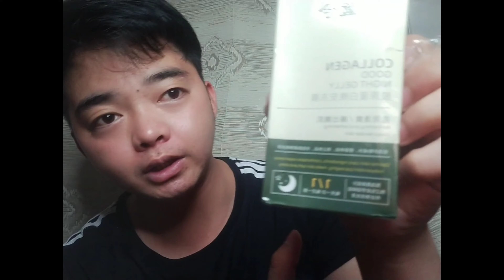Collagen Good Night Gelly| Collagen Firming Mask | Effective Skin Scare| Ramel Tv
Collagen Good Night Gelly or Collagen Firming Mask is one of the most effective skin cares nowadays.

Collagen Good Night Gelly
Collagen Firming Mask